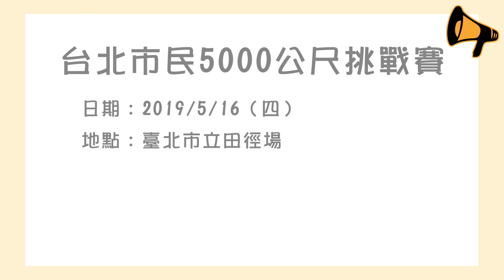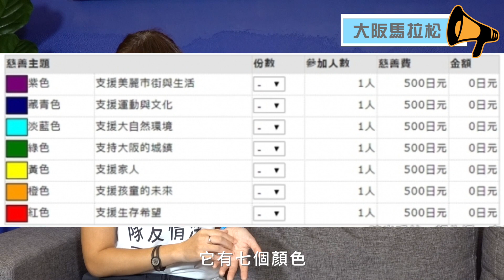賽事報馬仔｜vol.61 遠東新世紀盃、北大測5千、大阪馬拉松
-賽事口碑好、總排各組有獎金
-來去田徑場、選手等級測五千
-彩虹新路線、抽籤登記到5/17